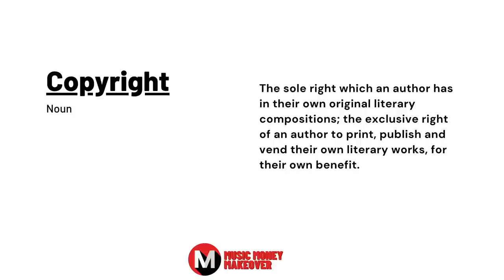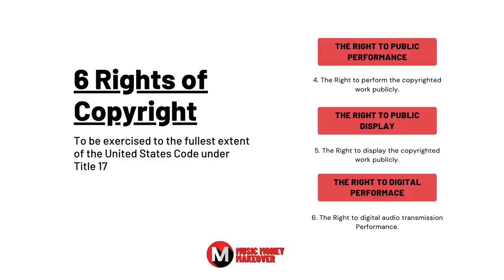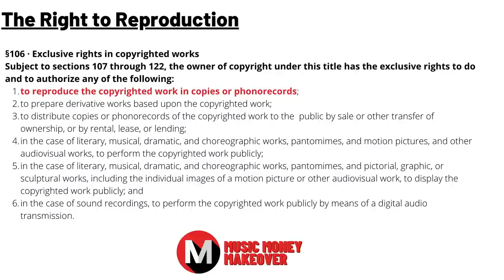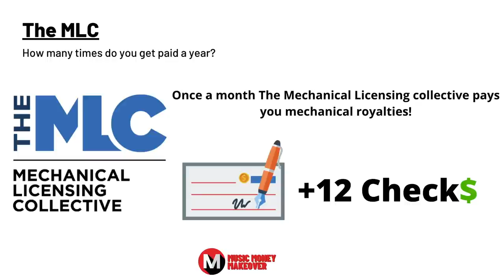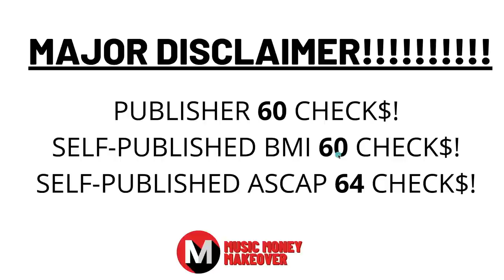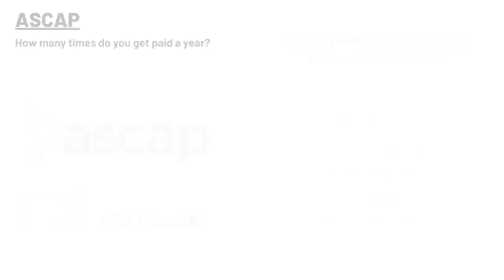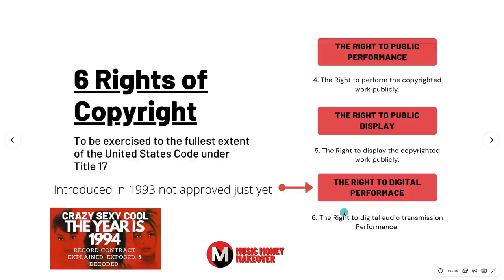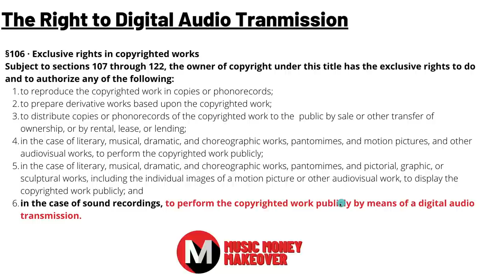How to get PAID 64 MUSIC PUBLISHING royalty CHECKS a year!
Getting paid 64 music publishing royalty checks is pretty easy, really! It just takes some time to register all of your songs with the proper agencies. Music Publishing is the gift that keeps on giving if you know how to play the game the right way. The first step is to get those songs registered at the right places and today I will tell you those places and how often they pay so you can get a good grasp on what you need to do in order to receive all of the cash that is rightfully owed to you for your music. Check out How to get PAID 64 MUSIC PUBLISHING royalty CHECKS a year right here on the Music Money Makeover show!

00:00 - Intro
00:57 - Copyright Explained
03:23 - Preface
05:15 - Reproduction Checks
09:20 - Public Performance Checks
13:19 - Public Display Checks
14:46 - Digital Audio Transmission Checks
18:32 - Final Verdict

Books & Free Guides
The Music Money Makeover Store -